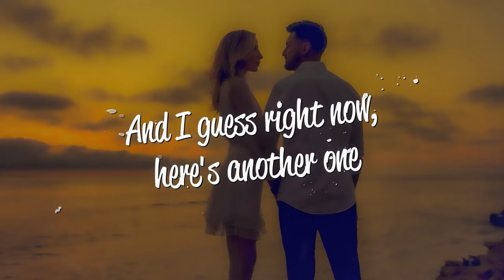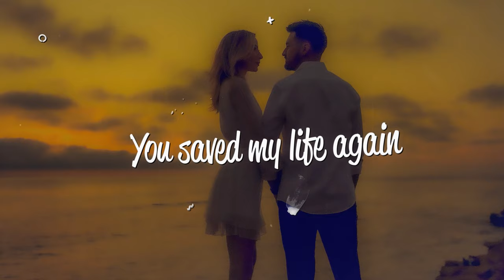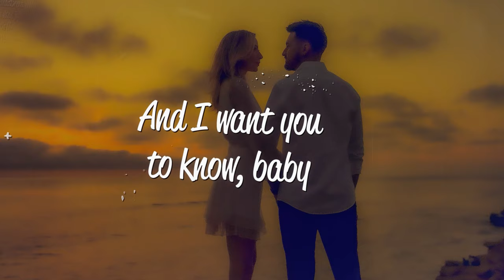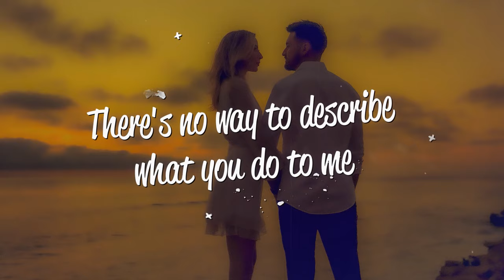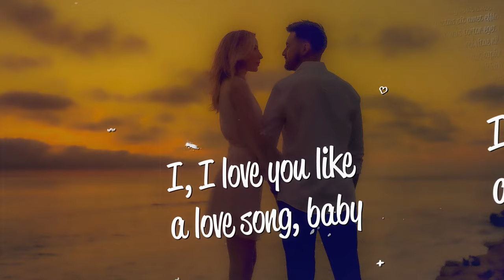Navaro, Sherman De Vries, Taylor Mosley - Love You Like A Love Song (Lyrics)